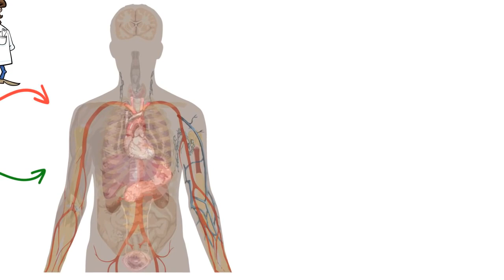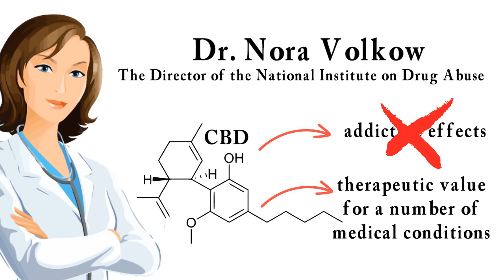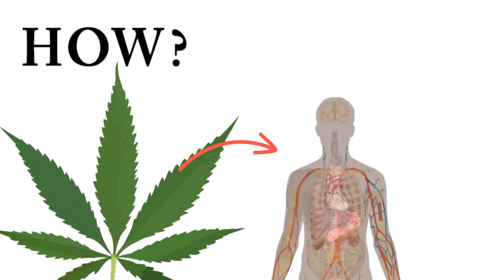balenceCo Hemp - A Quick overview to CBD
What is CBD? Here is a quick 3 minute overview!

Cannabidiol (CBD) comes from the Cannabis sativa plant, also known as cannabis or hemp.

Over 100 known cannabinoids have been found in the Cannabis sativa plant. Delta-9-tetrahydrocannabinol (THC) is the most famous cannabis plant,  but CBD, obtained from the hemp plant, a form of the Cannabis sativa plant that only contains small amounts of THC. CBD seems to have effects on some chemicals in the brain, but these are different than the effects of THC as there is no "high" effect with CBD.